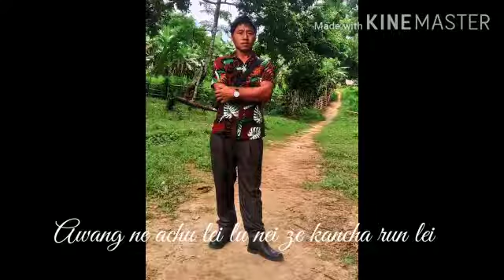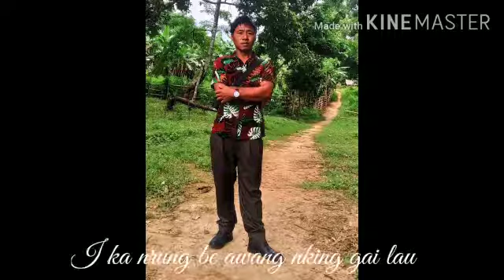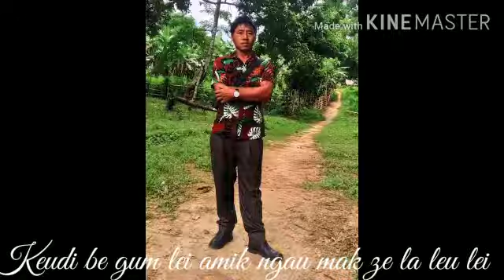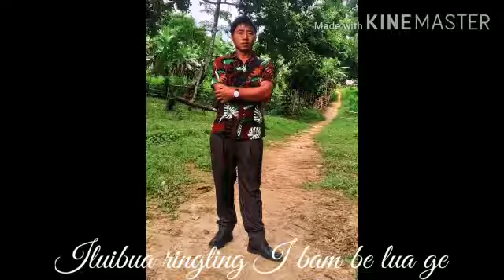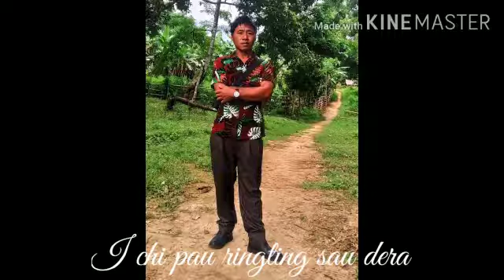I Luibua by Mosa Pame~ Latest Zeme Gospel-